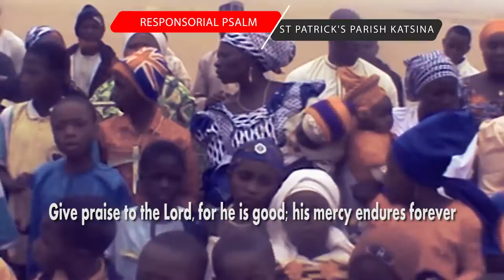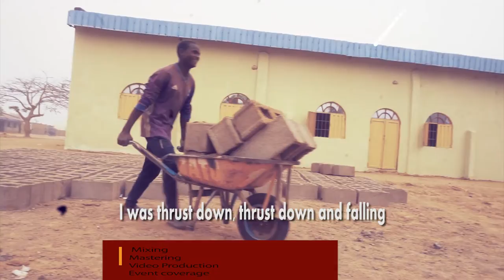Give praise to the Lord for he is good in Hausa, Psalm for divine mercy Sunday by church in Katsina.